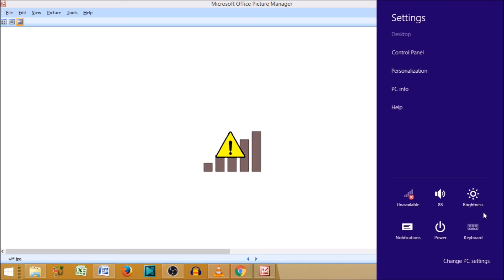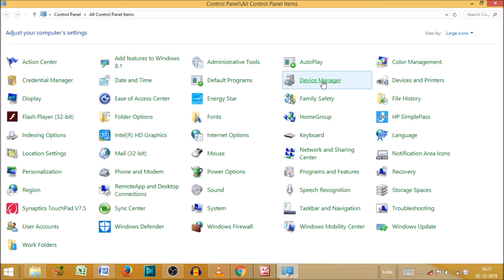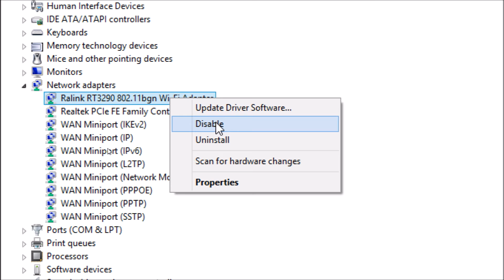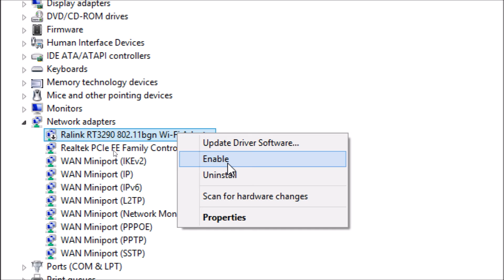wifi problem yellow triangle | laptop connected to wifi but no internet access | wifi internet issue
laptop connected to wifi but no internet access, wifi connection problem.
Wifi nahi chal raha hai ho to aise kariye theek.
How To Fix Yellow Triangle On Wifi Connection Windows 7,8,10 | How To Fix Yellow Triangle On Wifi.
Fix Yellow Triangle on Internet Connection on Windows 10/8/7 [Solution]

In this video we will see that how to solve wifi yellow triangle problem.
wifi internet issue.

Is video me hum janenge ki wifi mai  yellow triangle problem kaise solve karte hain.
Lets solve wifi issues if wifi adapter not working.

Laptop me wifi connect nahi ho raha hai.
Hotspot connect nahi ho raha hai.
Laptop mein net connect nahi ho raha hai.
Laptop me wifi on nahi ho raha hai.
Wi-fi connect.
Hotspot chalu nahi ho raha hai.

YOU will find some tips & tricks to make easy your computer operations. I will try to provide maximum solutions here. Would request you to watch entire video and use pause button to understand how we can solve wifi internet issue.
I will upload some more basics of wifi yellow triangle problem in my upcoming videos. If you need any help with the related topic so kindly write it on comment section.

Keep watching.
Keep learning.

thanks @LearnBasics